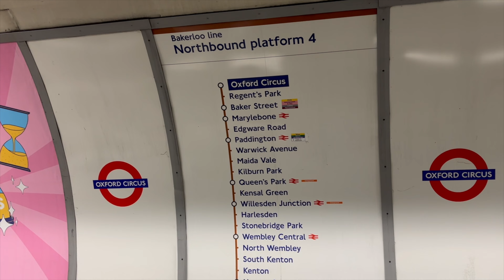VLOG 🎀 World Cup celebration in Wembley, London 🏆🇮🇳🇬🇧 unpacking, temple, dinner, cleaning | Tinni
🎶 MUSIC 🎶
   ↳  iMovie
   ↳ Secret Store 1912

🎀 I love you guys SOO much 🎀